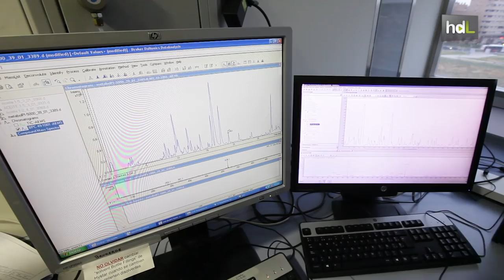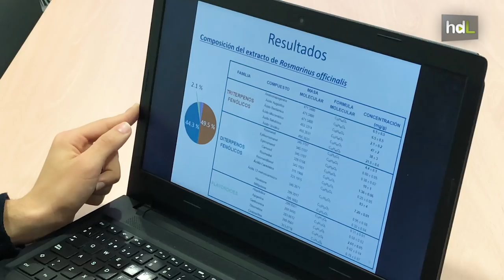HDL Descubren propiedades anticancerígenas en la planta del romero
Investigadores, liderados por la Universidad de Granada, han descubierto que varios compuestos presentes en el romero y que son efectivos frente al cáncer colorrectal, se absorben por el intestino delgado. Un trabajo en colaboración con el Centro de Investigación y Desarrollo del Alimento Funcional (CIDAF) y el Instituto de Biología Molecular y Celular de la Universidad Miguel Hernández de Alicante.